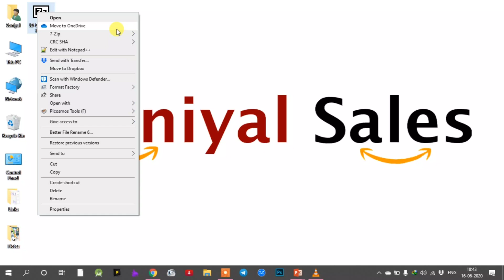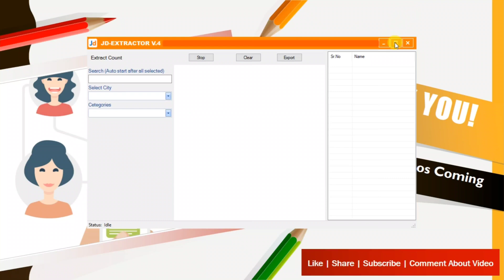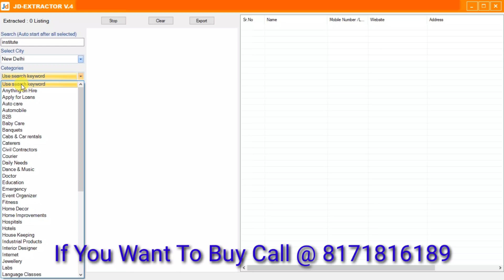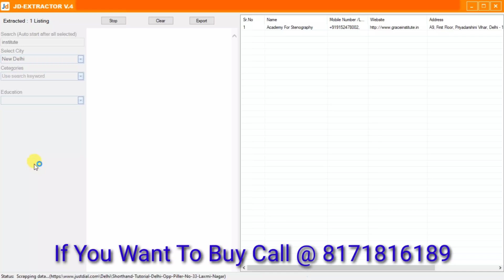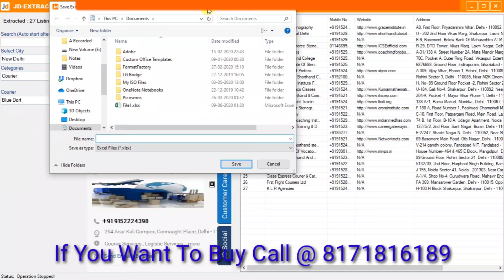All New JD Extractor 2020 | Earn From Data Extraction Tool | Work From Home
Greetings:
Hello Doston,
Aapka Swagat Hai Soniyal Education Channel Me.

About Video:
Doston Aaj Mai Aap Logon Ko Data Extraction
Poori Video Ki Jaankari Jaanne Ke Liye Is Video Ko Poora Dekhein. Is Video Me Maine Bahut Vistaar Se Bataya Hai.

Request to All Viewer:
1. Agar Video Pasand Aaaye Toh Video Ko Like Karke Humara Utsaha Badhaayein.
2. Aur Doston, Comment Karke Bataayein Ki Aapko Video Kaisi Lagi.
4. Doston Video Ko Apne Doston, Family, Customers etc Sabhi Ko Share Karein.
5. Sharing Is Caring !

Thanks To All Viewers:
Hamesha Isi Tarah Humaari Video Ko Baar Baar Aakar Dekhne Ke Liye, Aapka Tahe Dil Bahut Bahut Dhanyawaad.

Check Out Other Video Over Bulk SMS Services :
1. Introduction Of Bulk SMS Account Panel in Hindi :

5. How To Send 1 Lac Hindi SMS With Excel File In Bulk SMS Panel :

6. How To Send Customized SMS in Bulk SMS | Send Dynamic Bulk SMS :

8.  How To Apply For Sender ID In Bulk SMS Panel | Steps to Approve Bulk SMS Sender Id

9.  How to Change OTP Mobile Number In Bulk SMS Account | Steps to Change Mobile Number For Bulk SMS OTP Login

11. How to Send Bulk SMS By Bulk SMS API | Steps To get Bulk SMS API in Bulk SMS Panel

12. How to Change Password In Bulk SMS Panel Account | Steps To Change Password Of Bulk SMS Account

13. How To Find & remove Unicode from SMS Content | Steps to Find Unicode Character & Remove Them

14. How to Create Groups & Manage Them in Bulk SMS Panel | Steps to Create & Manage Groups

16. How To Check Bulk SMS Delivery Reports | Steps to Check Archived Delivery Reports :

18. Introduction Of Bulk SMS Reseller Account In Hindi | Steps To get Bulk SMS Reseller Account :

21. How To Concatenate In MS Excel | How To Use Concatenate In Excel | Concatenate Multiple Cells 2020

Any Inquiry For Bulk SMS & Bulk Voice Service
Please Call Sales Department : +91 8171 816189
(Soniyal Sales Bulk SMS & Bulk Voice Services)